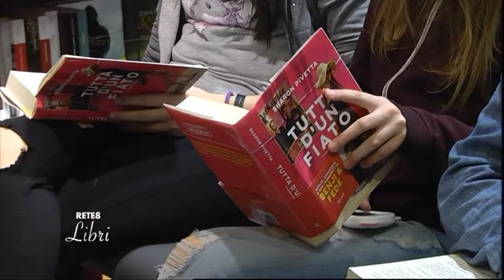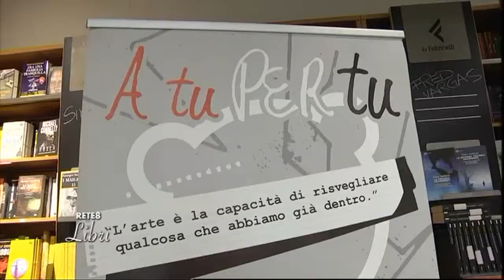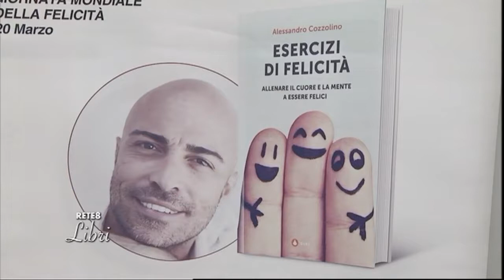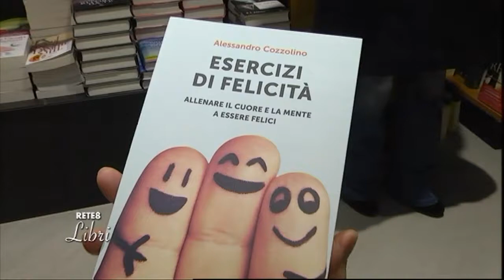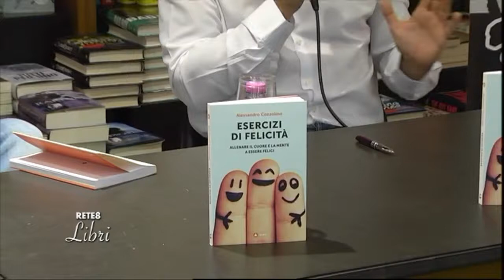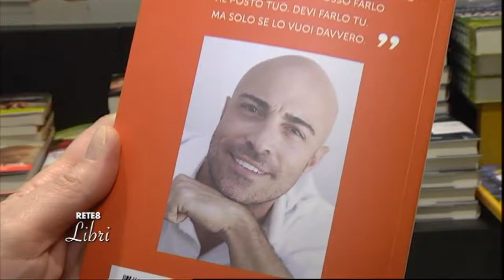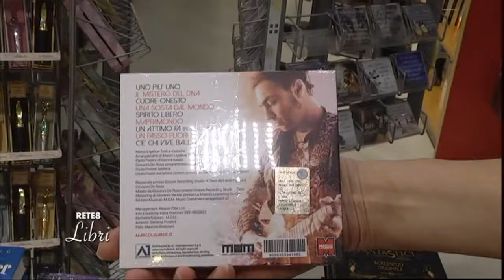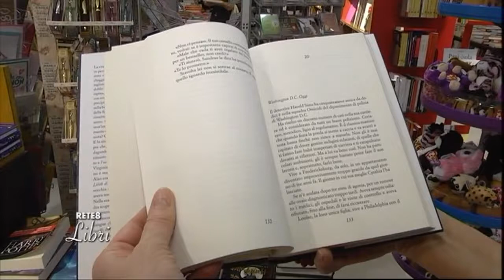Rete8 Libri del 29/03/2017